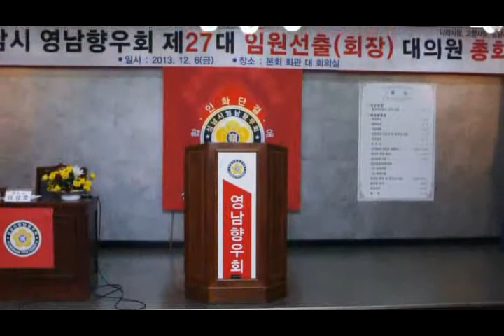27대 대의원대회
성남영남향우회 27대 대의원 총회 대회